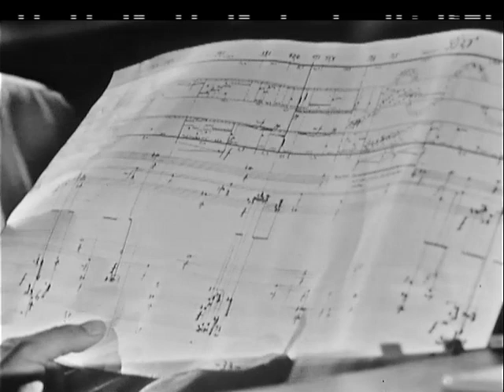Karlheinz Stockhausen explains "Kontakte"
WDR TV Interview with Stockhausen at WDR Sendesaal Cologne right before his "Kontakte" premiere in 1960. He talks about the blend of per-recorded electronics with live instruments. "Kontakte" means contact between these contrasts. With his mixer he is adjusting the volume levels of the instruments and the tape playback according the acoustic properties of the venue. He suggests that in an ideal room he wouldn't need to mix anything.